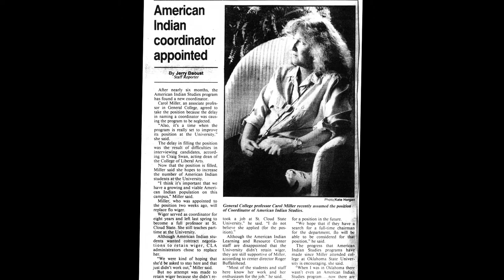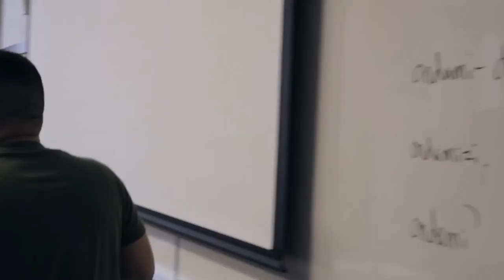Brenda Child - American Indian Studies Faculty